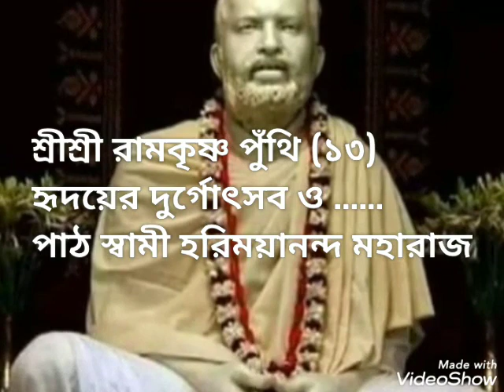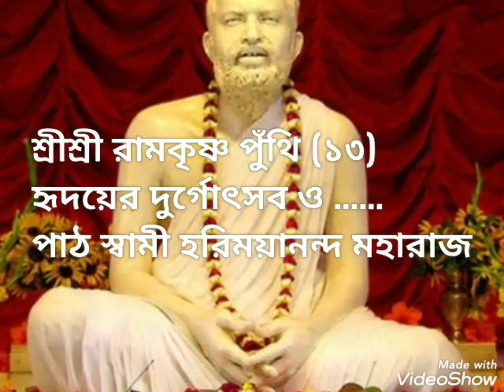Ramakrishna Punthi।। শ্রীরামকৃষ্ণ পুঁথি।।হৃদয়ের দুর্গোৎসব।। Swami Harimayananda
The entire content , script , music and enchantment of the video uploaded is fully designed & created by RKM Newtown and no claim of copyright what so ever is entitled on any part of the video. This Video is for Devotional / Educational purpose only.